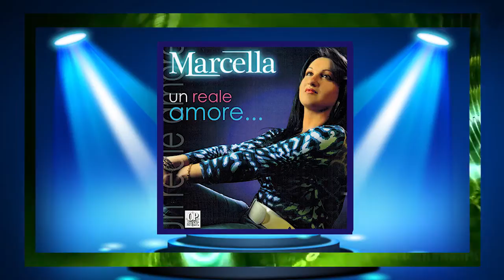Marcella - E dincell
E dincell - Tratta dall'album - Un reale amore... - Su etichetta OP Music